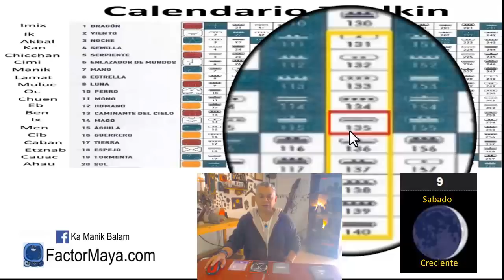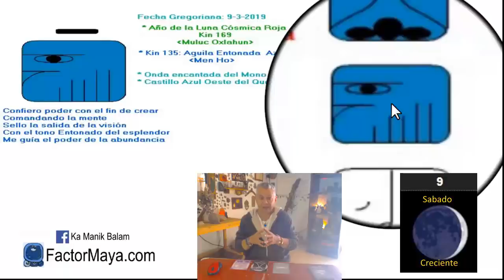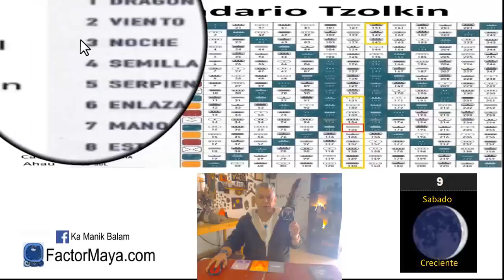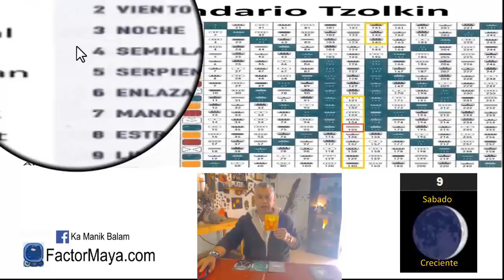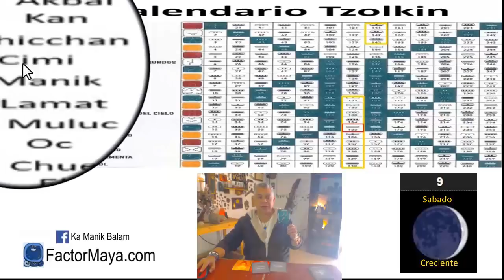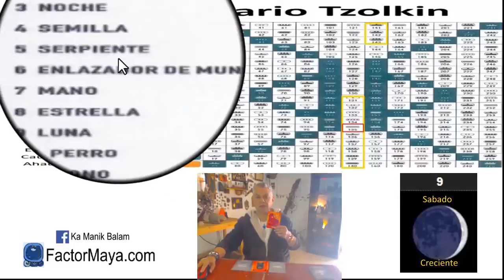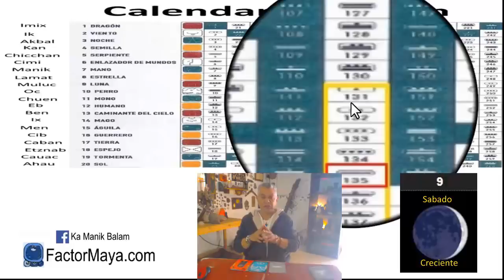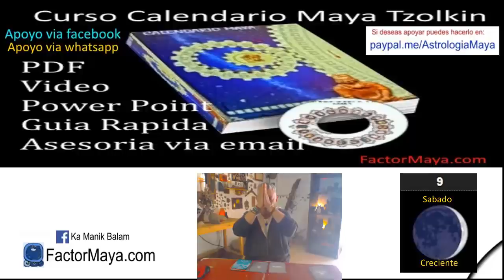Sabiduria Maya. Sabado 9 Marzo 2019. Aguila Entonada. “Ho Men”. Kin 135.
“Cuando cambio la forma de ver las cosas, las cosas cambian de forma”
No hay mayor llamado que brindar servicio, cuando brindamos servicio, cada acto es un sanación para la Tierra. Elevar nuestra visión, cambiar la perspectiva que vemos ciertas situaciones. Ser mas compasivos, nos hemos insensibilizado. El único y verdadero liderazgo, es por ejemplo. Reir, la risa es sanadora, especialmente en situaciones inesperadas.

Gratitud infinita!